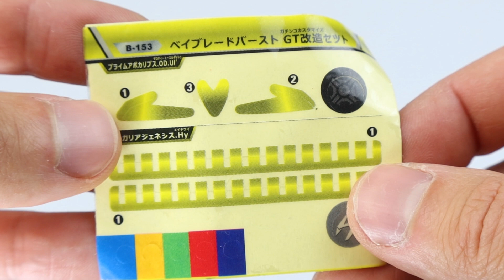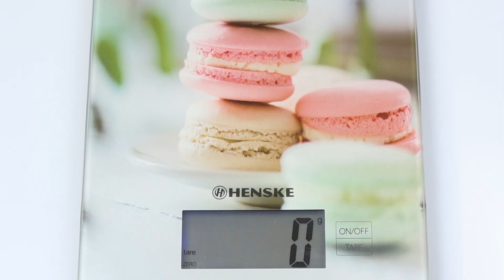Crazy Battle - Beyblade Burst Rise - PRIME APOCALYPSE vs REGALIA GENESIS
Beyblade Burst Rise - PRIME APOCALYPSE vs REGALIA GENESIS. I ordered these beyblade burst GT from Aliepress and yes they are fake beyblades.

🔥 Who Will WIN? Battle to 10 victories! 🔥
00:20 Regalia Genesis unboxing
02:16 Prime Apocalypse unboxing
04:17 Beyblade battle

🔸 Aliexpress Beyblade shop

Vans in Japan - Tuff Data
The 126ers - Stars Align
RKVC - Fused